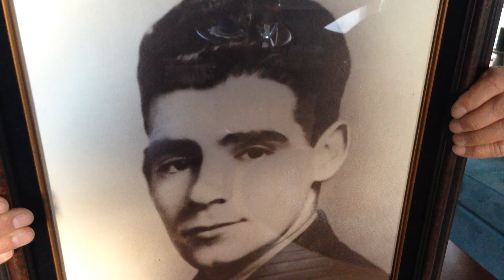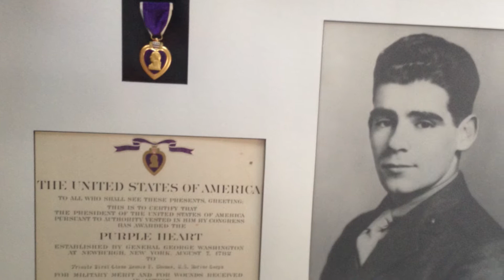Hyannis man received uncle's military honors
The military honors of Dennis F. Thomas, whose name has graced the VFW in Hyannis for decades, were returned to his family on Veterans Day, 2013.